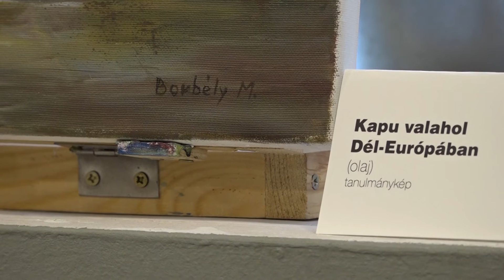CENTRUM TELEVÍZIÓ Áldott állapotok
Beszélgetés Borbély Magdi és Gasztonyi Kálmán - festőművészekkel.